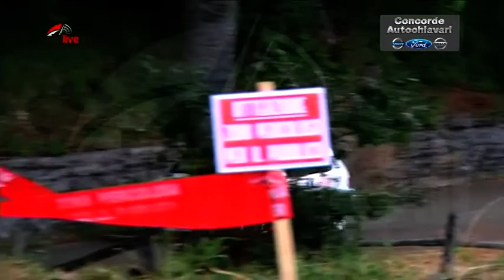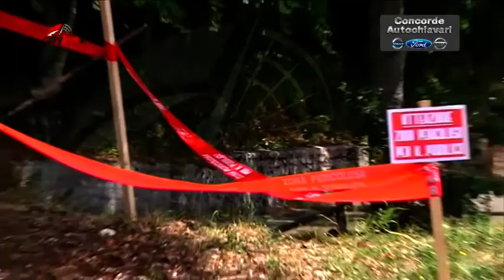RALLY LANTERNA - PS6: Sesto blocco